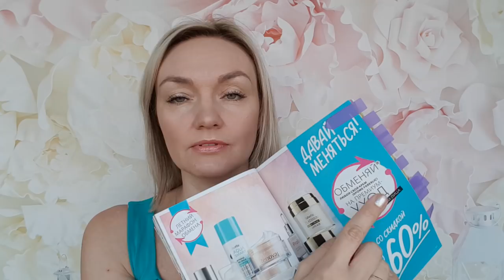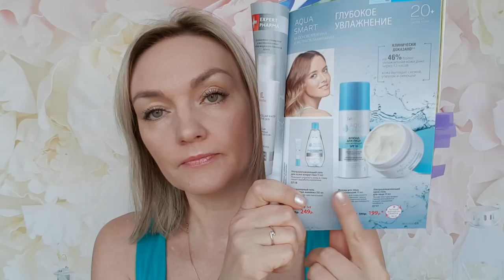УХОДОВЫЕ СРЕДСТВА Faberlic с огромной скидкой! Акция "ДАВАЙ МЕНЯТЬСЯ"